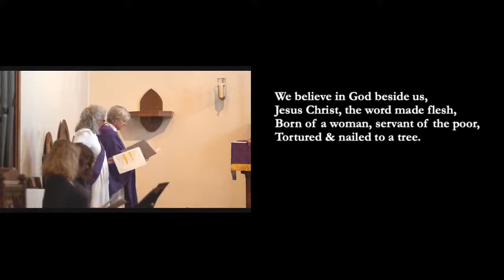God wants you at the Party Luke 15 & 1-13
Thank you for joining us to worship God and go deeper into the spiritual life that is truly life. Please join us in person at St. Paul's Church, 6518 Michigan Avenue in South St. Louis.  You are welcome! Our service begins at 10:30 AM.